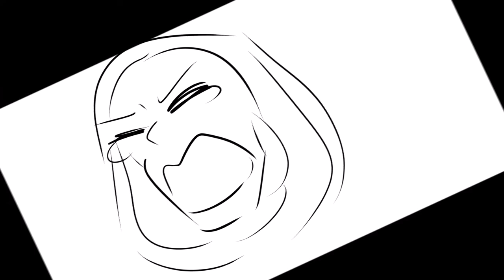3 Drunk Criminals Play Outlast [WTTG Meme]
I think this is the best video I've ever made and I'm so glad it came out this good.

Thanks for every ounce of support you guys give me! Be sure to check out my friends too for more great content!~

~What are you doin' in this part of the description, kid?~